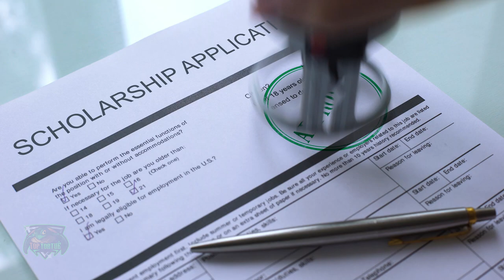Top 10 Des Femmes Les Plus Musclées (Impressionnant)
Certaines peuvent soulever 240 kg, d'autres sont championne à 10 reprises du titre Ms Olympia. Les femmes que nous vous présentons dans cette vidéo vont vous bluffer.

00:00 Top 10 des femmes les plus musclées
00:30 Yaxeni Oriquen
01:27 Iris Kyle
02:21 Julia Vins
03:16 Alina Popa
04:24 Debi Laszewski
05:19 Becca Swanson
06:13 Natalia Kouznetsova
07:08 Rene Campbell
08:04 Heini Koivuniemi
08:42 Kim Chizevsky